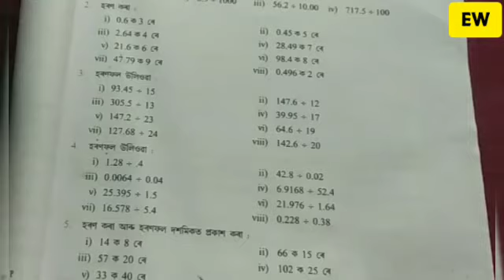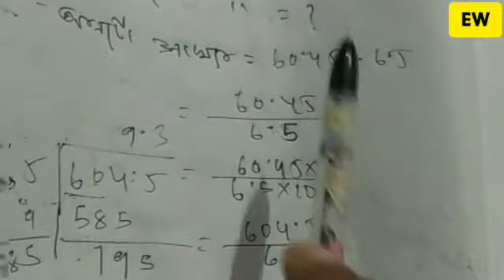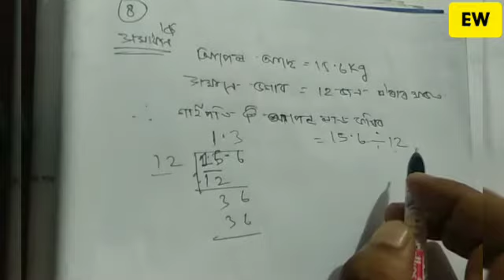Fraction and Decimals(ভগ্নাংশ আৰু দশমিক সংখ্যা হৰণ)|Class7Maths|অনুশীলনী2(D),Last Part| A.J.B. 🙂🙂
Fraction and Decimals Numbers
Class7, Maths,Exercise2(D),Last Part.
Question no.7,8,9,10
Decimals Number Divisible By Decimals Number.
Decimals Number Divisible By Whole Number .
Asom Jatiya Vidyalaya
Late Dhoniram Saikia Jatiya Vidyalaya.
Teaching By Pranjal Boruah.

This Is a educational Channel. Name Education World. Provide online Class For Shut Down School In pendamic Situation.

Comment In Comment Section If found anything Wrong On This Video ,so that We Correct In our next Video .